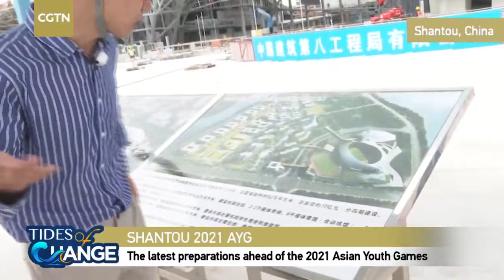Live: The latest preparations ahead of the 2021 Asian Youth Games in S China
Young athletes from 45 countries and regions are gearing up for the 2021 Asian Youth Games in Shantou City, Guangdong Province later this year. The participants will compete in various sporting disciplines, including swimming, beach volleyball and table tennis. It's the 3rd edition of the sporting spectacle for athletes aged between 14 and 17.

But there's plenty of work still to be done in terms of stadium construction and logistics. Join CGTN reporters Li Jianhua and Omar Khan as they take a tour of the venue to learn more about the design, infrastructure and overall preparations.